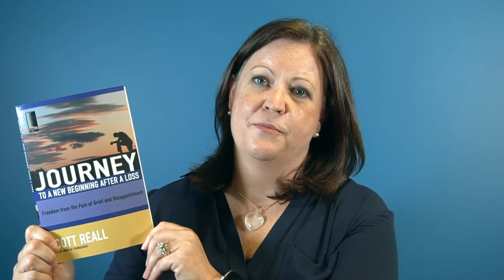Care Night Online Class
Allison Vines, Director of Care, introduces us to our Care Night online class taking place this summer, a study of Journey to a New Beginning after Loss. This study focuses on living anew after a loss while helping each other consider the things in our lives that keep us from fulfilling our purpose and living life to its fullest potential.